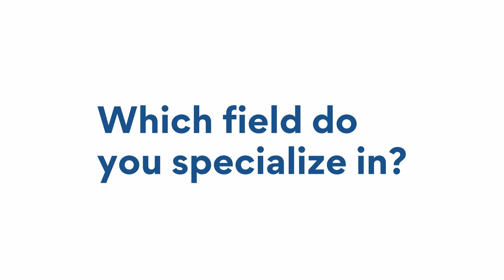Our Integrative Medicine Doctors: Nancy Evans, ND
Dr. Evans treats all medical conditions such as allergies, chronic pain, digestive issues, hormonal imbalances, infertility, obesity, heart disease, menopause, adrenal fatigue, fibromyalgia, chronic fatigue syndrome, and Lyme disease. Dr. Evans has full prescriptive rights for both pharmaceutical medications and bioidentical hormones. Dr. Evans brings a holistic focus as the first Naturopathic Doctor to join Holtorf Medical Group. Her extensive knowledge of nutrition and supplementation complement the integrative protocols prescribed at Holtorf Medical Group. Her passion lies in optimizing the physical, mental, and emotional health of her patients through the use of hormones and nutraceuticals —true integrative medicine.